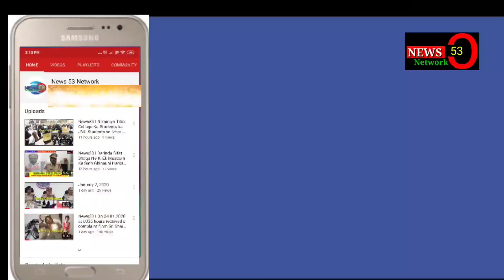News53|HYD TRS BHAVAN MA LAGI AGG VANI DEVI TRS MLC JEET NA PAR PARTY KAY WORKERS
HYD TRS BHAVAN MA LAGI AGG VANI DEVI TRS MLC JEET NA PAR PARTY KAY WORKERS NA PATHAKE PORD KAR  JASHAN BANA RAHE THA ACHANAK JHADRIYA MA LAGI AGG..